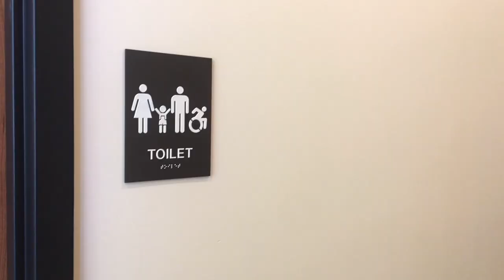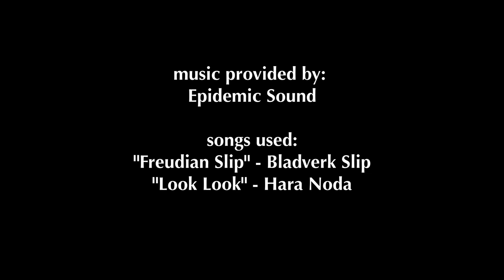Hadley New Public Library - Build Footage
CORRECTION: in the video, the band is credited as Bladverk Slip but the band's real name is Bladverk Band.
- Freudian Slip by Bladverk Band
- Look Look by Hara Noda